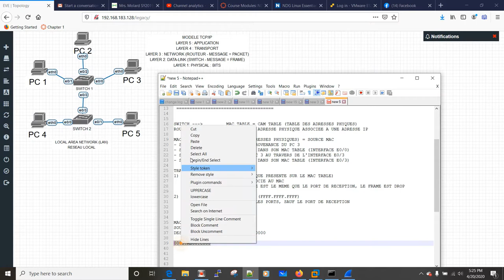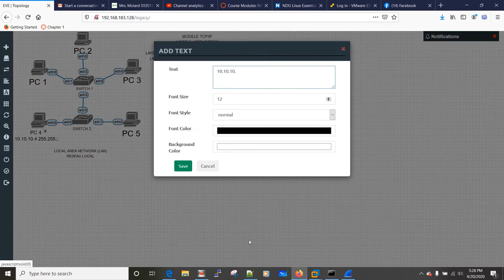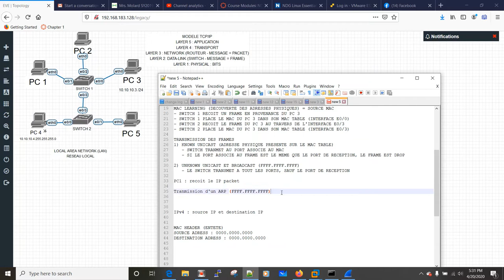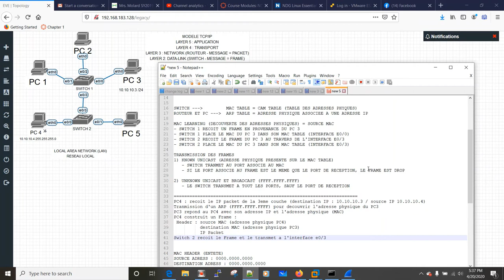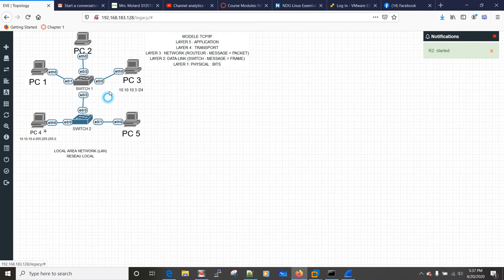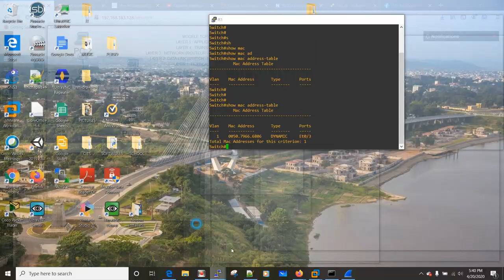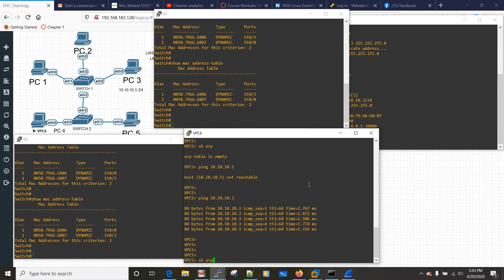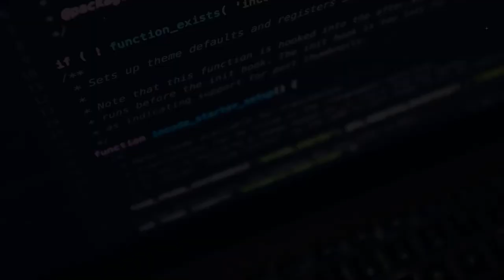CCNA 200-301 EN FRANCAIS - Lecon 15 : LAB sur la transmission des Frames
Comprendre le Packet Flow (etapes de transmission des DATA) est indispensable pour plusieurs raisons (questions a l'interview, questions pendant les examens de certification, moment de troubleshoot, ...).